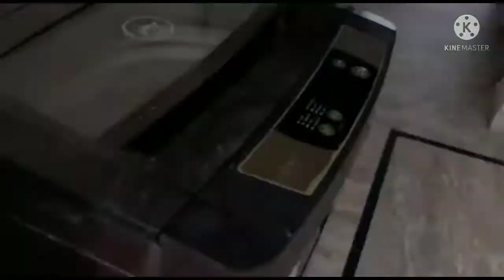CHIKU NE BAAI PANTING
chiku ne banai panting
Chiku ki panting
chiku n mobail chalyaa
mamy ji ne lagai class
and my vlog G S RATHORE VLOG
good bals you for all💓💓❤️